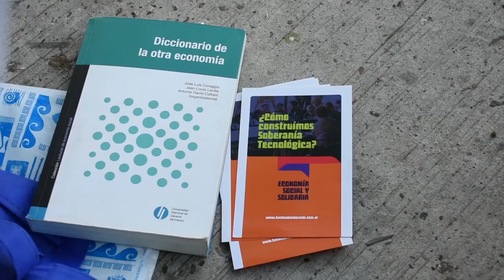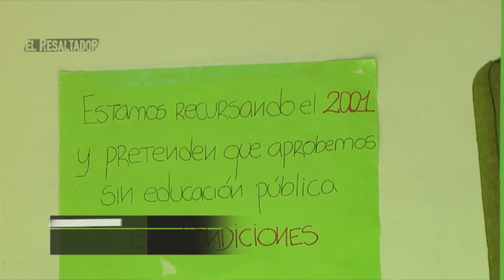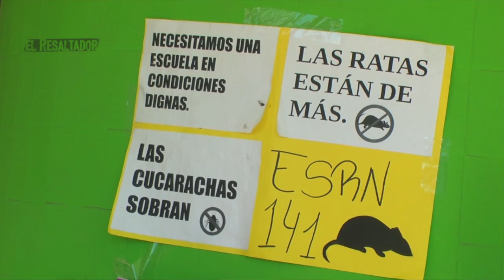El Resaltador 25 | Bloque 1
Fecha de emisión: 7 de septiembre

Entrevistada: Lorena Alan